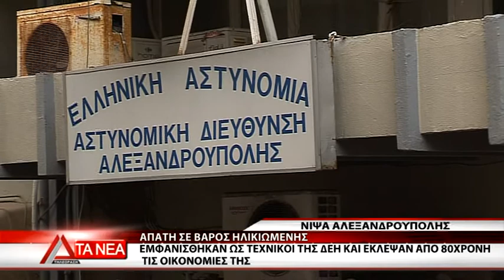04 EPIMELEIA EXAPATHSH HLIKIWMENHS NIPSA